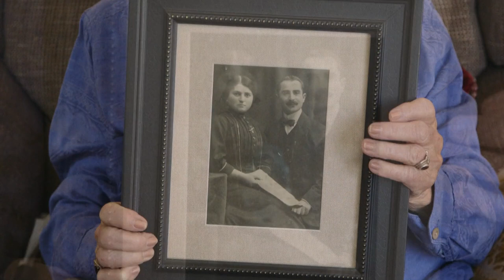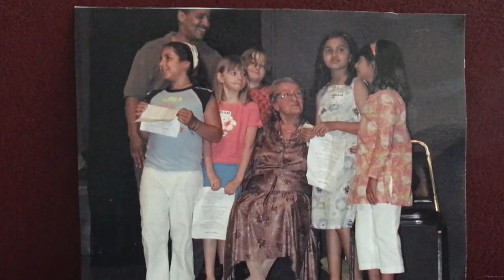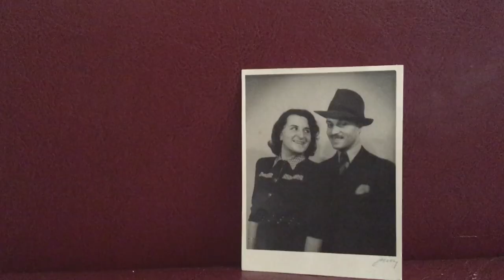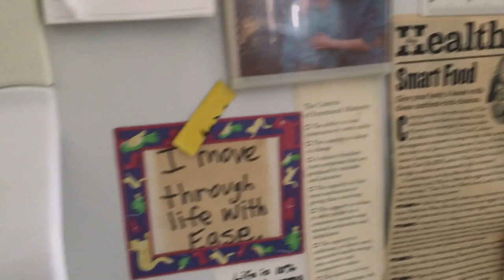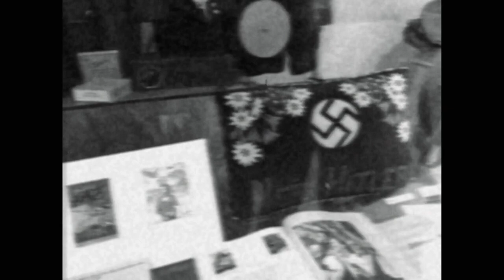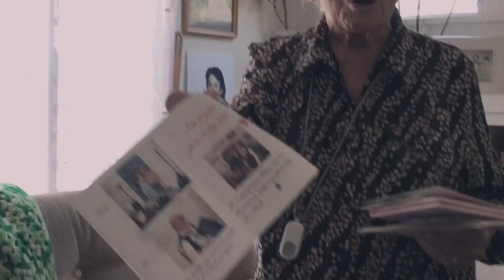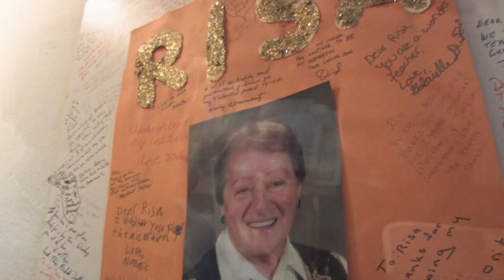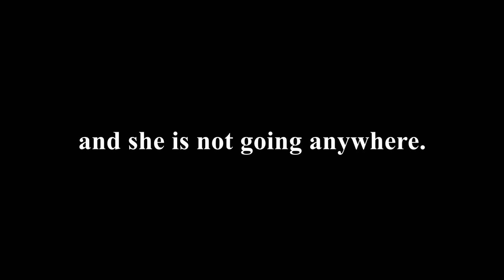The Stand Up Doll - Full Movie - Free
“On the cusp of her 100th birthday, Risa looks back on a life full of hard knocks and shares her secrets to getting up again with joy & humor. A meditation on life, aging, love and the secret to living with joy.”